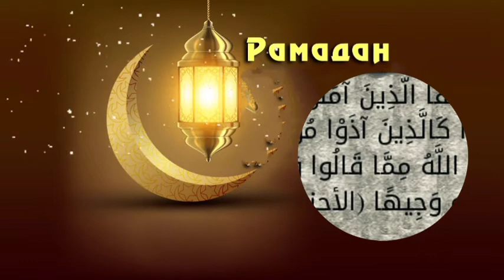Очень красивое чтение Сура Ахзаб Хафиз Аямуддин Фахруддин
Кори Аёмиддин Фарухиддин
Аямуддин Фахруддин
Хафиз Аямуддин Фахруддин
Аёмиддин кори
международный Конкурс чтецов Коран Аямуддин Фахруддин 2022
Кори Аёмиддин кироат
Hafiz Ayamuddin fakhruddin Tanzania
Hafiz Ayamuddin
Hafiz Ayomiddin
Kori Ayomiddin 2022
Qori Ayomiddin 2022
Сиратуллох Раупов таравих намаз 2022
Кори сиратулло намози таровех 2022
Сиратуллох Раупов нашид 2022
Нашид Мавлуд 2022
Алвидоъ Мохи Рамазон Сиратулло Раупов 2022 Сиратулло Кори
Кори Аёмиддин Фарухиддин
Кори АбдулМухаймин
Рамадан Таравих намаз и витр 2022 Сиратулло Раупов
Hafiz Siratullloh Raupov
Siratulllo Raupov 2022 qori Siratulllo Raupov
Nashid Siratullloh Raupov
Siratullloh Qoridan go'zal qiroat
Surah Baqara surah Ar-Rahman
Сура Мулк сура Аль-Кахф сура Аль-Фатиха
Сура Ясин Сиратулло Раупов Сура Ма'ун Сура Тоха Сура Марям Сура анбия
القارئ صراط الله رؤفي
سورة المؤمنون القارئ صره الله
القارئ ايام الدين